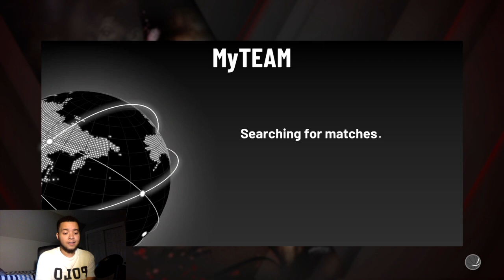*GOAT* VINCE CARTER FORCED ~FOUR~ RAGE QUITS IN NBA2K20 MYTEAM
I absolutely LOVE this GOAT Vince Carter card!

Super late night upload! Sorry guys I wanted to do it yesterday but I was exhausted!

Hope you guys enjoy, y'all been showing so much love to the channel!